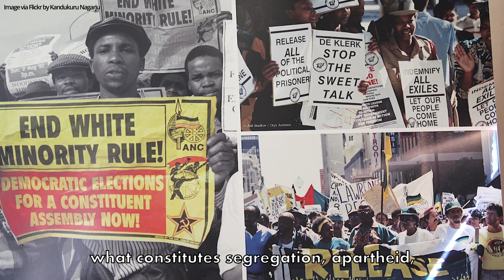LAW not War Crowdfunding Video Official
Watch our LAW not War crowdfunding campaign video. You can find out more and contribute to the campaign

LAW not War is a non-partisan global campaign, run by non-profit organizations and experts volunteering their time.

Our name is our vision - we aim to achieve a world where international conflicts are resolved peacefully through the rule of law. Legal processes and solutions to international disputes are not only available - in most cases when used, they work.

The challenge, to convince all countries to choose diplomacy and LAW, not war, to resolve international disputes and achieve security is tough. With armed conflict raging in many parts of the globe, it’s natural to feel overwhelmed. But we believe it’s possible and we have brought together experts and respected organizations to help make it happen.

Now, we need your help to kickstart this important work!

See a list of the 85 Participating Organizations who have endorsed and support the LAW not War campaign